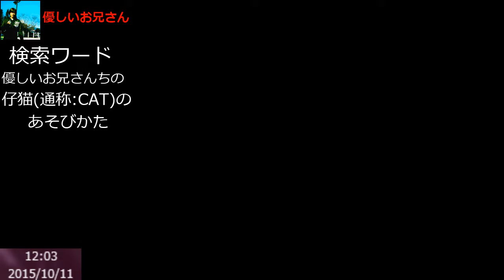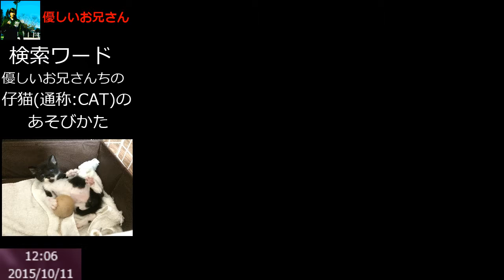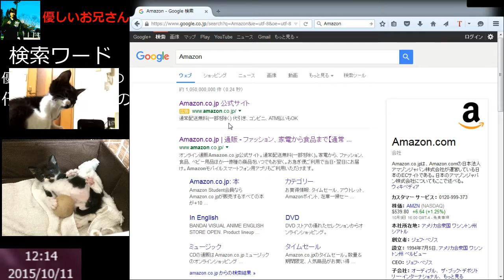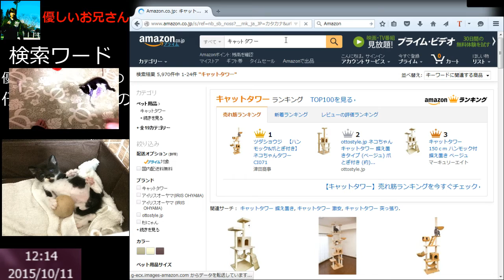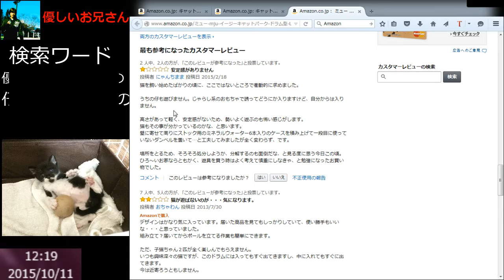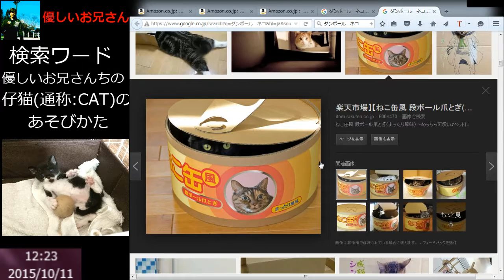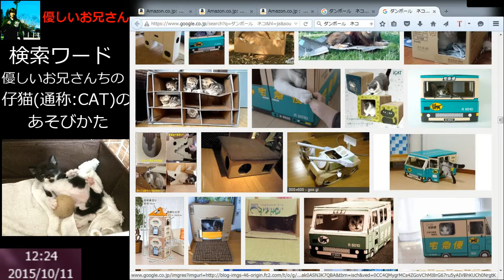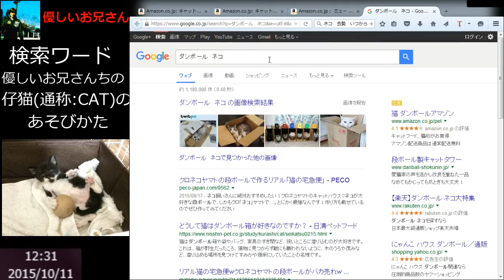子ネコとの遊び方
優しいお兄さんの毎日の１コマ。日に日にフィジカルが強くなっていく子猫との遊び方を収めた動画です。機械のおもちゃに遊ばせるのも考えましたが、そこはやっぱり人の手。遊べる間にガシガシ遊んでやりたいと思います。